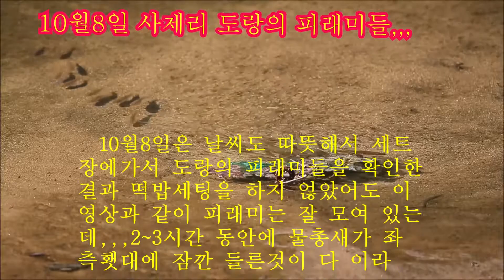10월8일 사제리 세트장의 피래미들,,,,#2